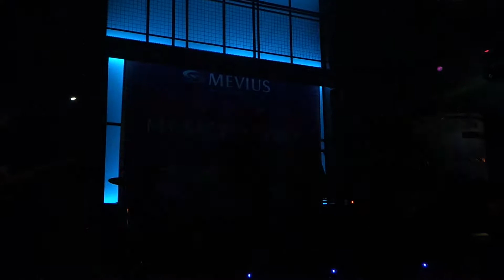Pure Saturday - Vapour Trail (Ride Cover) @ Nylon Music Festival 2013